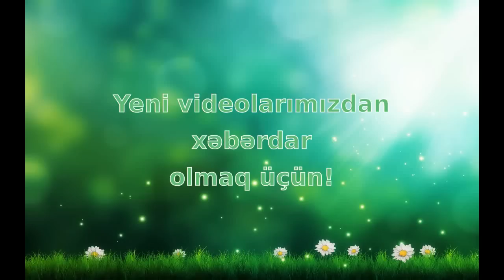Arılara payız qulluğu - Arılarda sonbahar bakımı - Autumn maintenance of bees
Arıçılıq üzrə mütəxəssis Azər Eyvazov arılara payız qulluğu haqqında məlumat verir. "Bal Arısı" kanalı
Videonu redaktə edərkən istifadə olunan proqramlar:
1.OpenShot video editor
2.GiMP image editor
3.RecordMyDesktop
4.Screenshot
Kanala dəstək olmaq üçün abunə olmağı unutmayın...
Redaktor:Mirheydər Bədirov